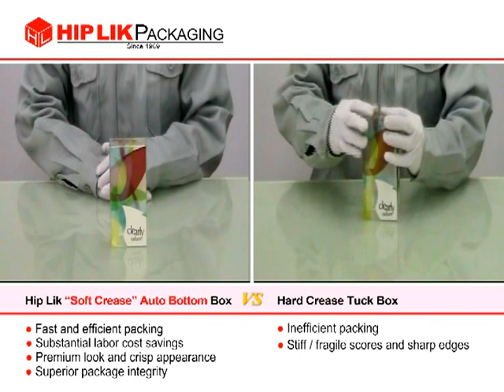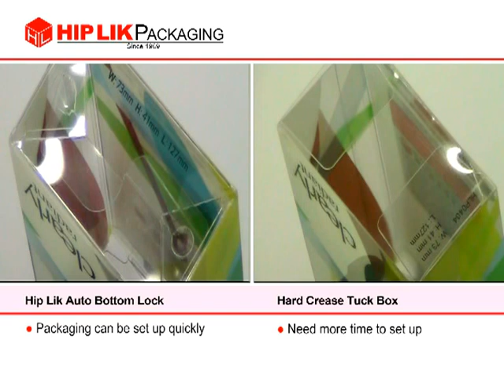Hip Lik Soft Crease clear plastic box can effiectively enhance your product value!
Soft Crease Auto Bottom Boxes (PET, RPET, PVC, clear plastic box, packaging box)
helps saving your labor costs and enhancing your product value!
• Fast and efficient packing
• Substantial labor cost savings
• Premium look and crisp appearance
• Superior package integrity
Request a Hip Lik clear box sample with Soft Crease & Auto Bottom, please visit your